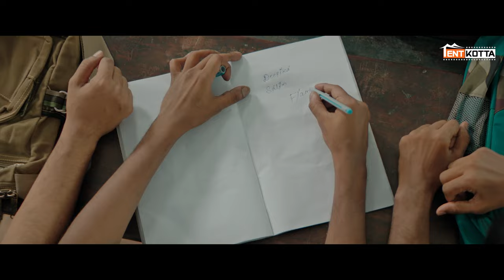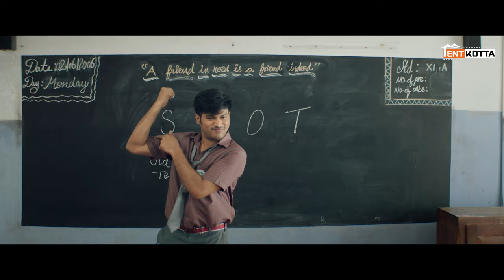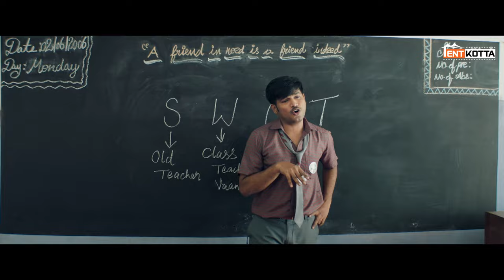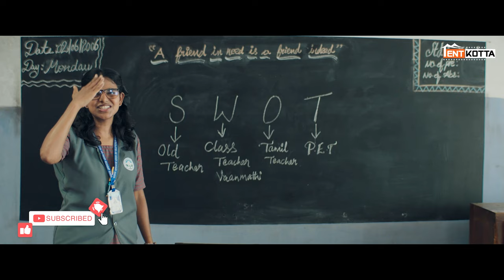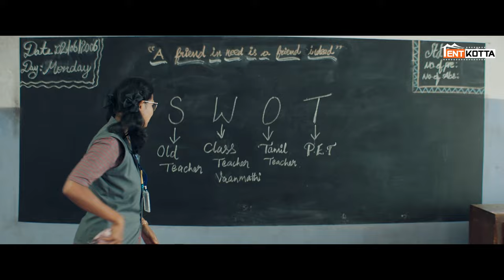Flames Calculator In a Teen's Life! | Marakkuma Nenjam Super Scene | Rakshan | Prankster Rahul